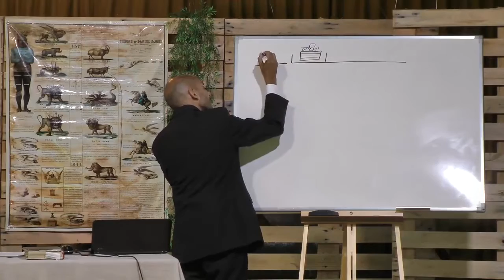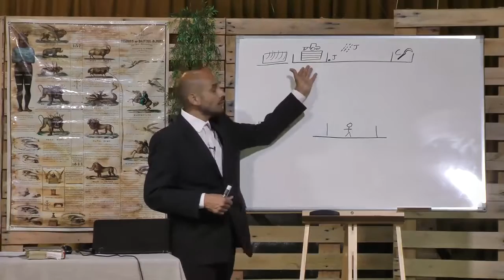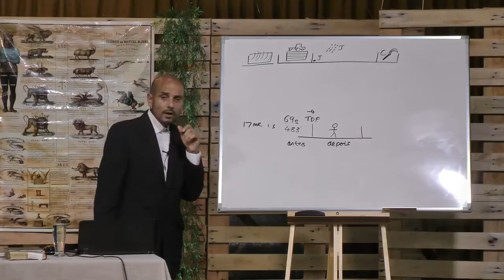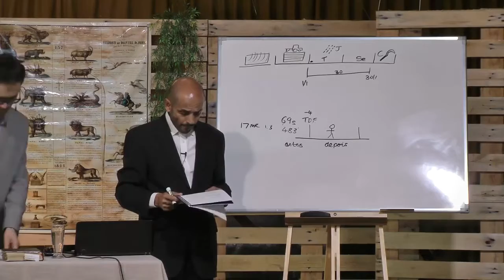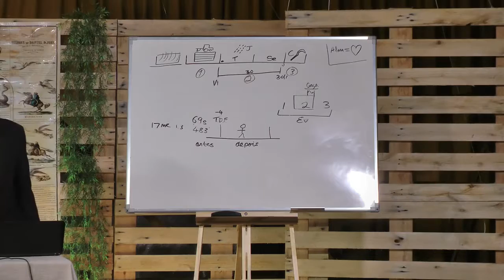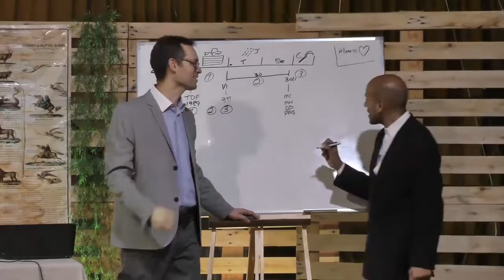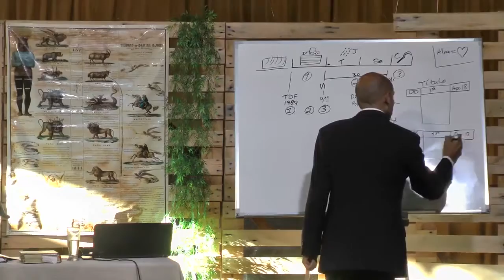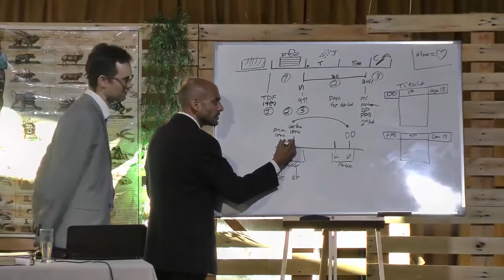9. The Early Rain and the Latter Rain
Parminder Biant, February 2018. Brazil